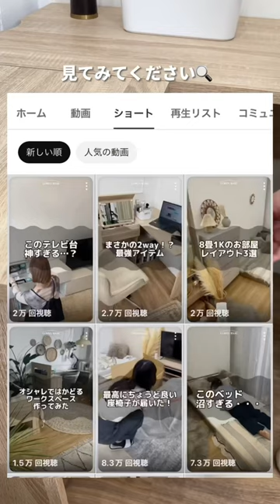先日オススメしたドレッサーを組立てる様子、お見せします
【商品情報】

■price：¥19,990（税込/送料無料）
■size：幅100×奥行90×高さ74.3cm
■重量：約30kg
■開梱設置：なし

※2023年9月時点での商品情報です
※配送地域によっては別途送料がかかる場合があります